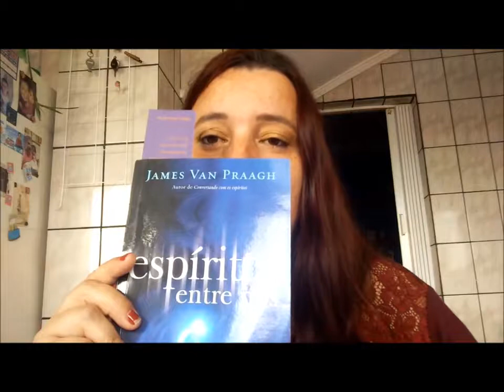O seminário assombrado